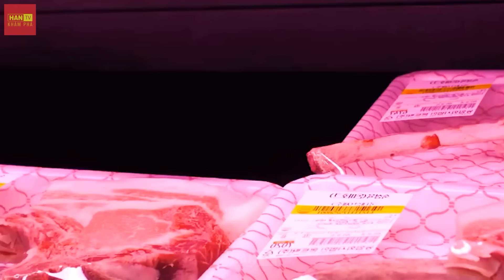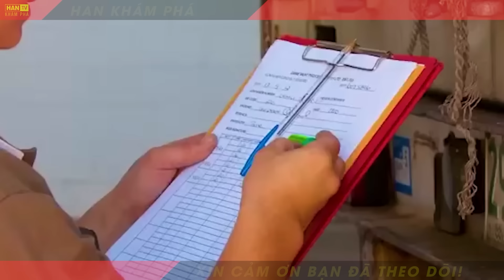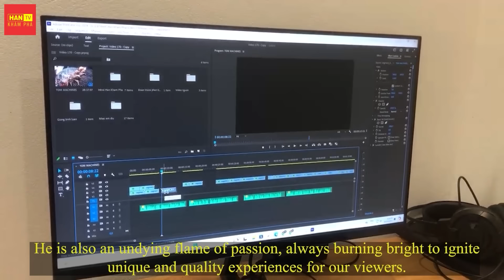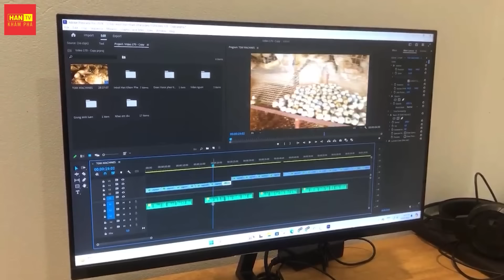Chăn Nuôi Lợn Kiểu Mỹ và Trung Quốc - Cách Chăn Nuôi Nào Hiện Đại Hơn?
Xin chào các bạn, thịt lợn là món ăn yêu thích trên toàn cầu, đặc biệt là ở hai quốc gia có dân số đông đó là  Hoa Kỳ và Trung Quốc. Nhu cầu tăng cao, thúc đẩy hai quốc gia này đầu tư mạnh mẽ vào ngành chăn nuôi lợn, tạo nên những mô hình hiện đại và đầy ấn tượng. Nhưng bạn có tò mò, cách hai quốc gia này nuôi lợn có gì khác biệt? Hãy cùng chúng tôi, tìm hiểu điều này trong video hôm nay nhé.

0:00 Nông Nghiệp Thông Minh
2:19 Nông Nghiệp
4:31 Trang Trại Lợn
6:41 Nuôi Lợn
8:55 Thịt Lợn